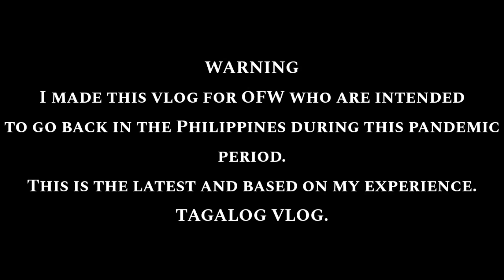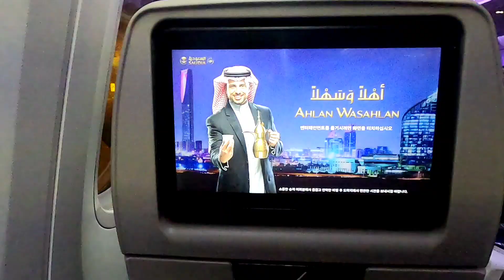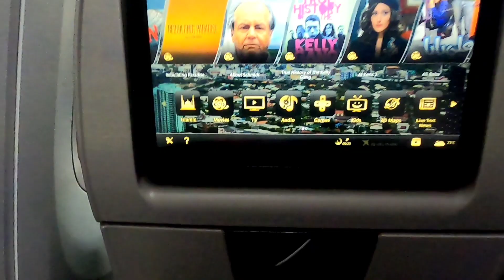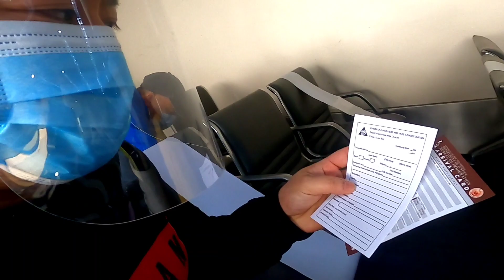RIYADH TO MANILA - LATEST TRAVEL GUIDELINES AND PROCESS VIA SAUDIA AIRLINES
Yow what is up mga kasadik! i decided to make this vlog to give information to our fellow OFW who are intended to go back in the Philippines during this time of pandemic. Recently, Philippines Government announced the new travel guidelines for returning OFW.

Credit to music background:

Music from Free to Ise Music
Track: November by Limujii